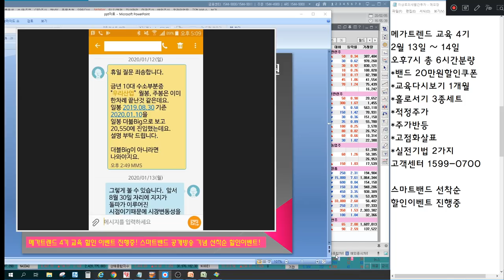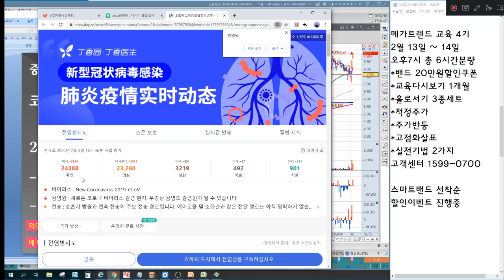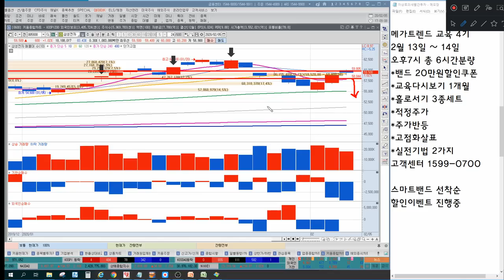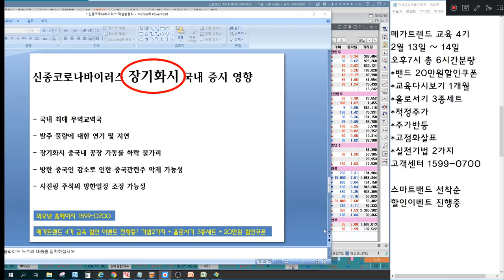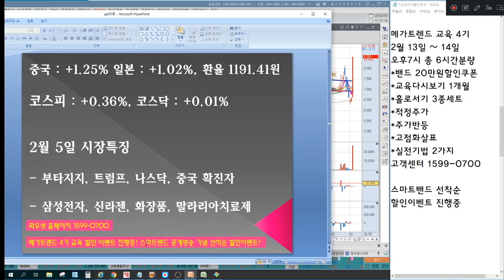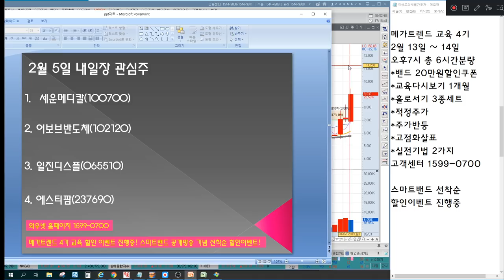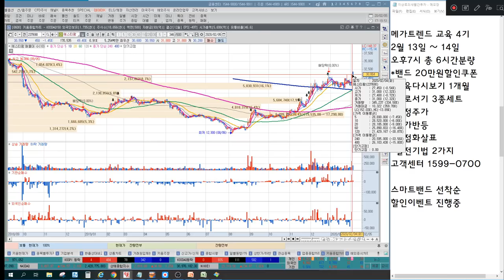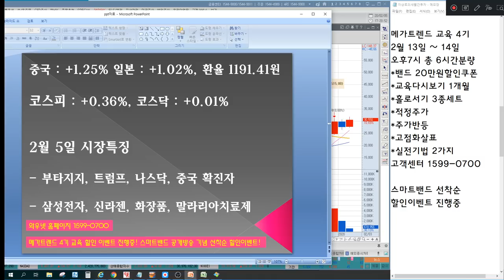신라젠 사태, 셀트리온헬스케어,헬릭스미스 제약바이오 업종 영향은? 아모레퍼시픽,한국화장품 화장품주 괜찮을까요? 삼성전자 6만원 넘을까? 언론에 나오지않는 특별한마감시황&관심종목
한국경제TV “이상로의 육감투자” 월화 오후 1시 50분 이상로전문가님이 직접 설명하는 국내증시 내일장 예상전략과 내일장 관심주 공개합니다.
2016년 서울경제TV 6개월 누적수익률 330% 경제방송 최초 달성 이상로전문가
2018년 MTN, 머니투데이방송 6개월간(4.30~10.1) 수익률 140%를 돌파한 실력검증 이상로전문가

2월 5일 장마감후 꼭 알아야할 주식 마감시황과 내일장 관심주 5선 지금 확인하세요~

- 부타지지, 트럼프, 나스닥, 중국확진자
- 삼성전자, 신라젠, 화장품, 말라리아치료제